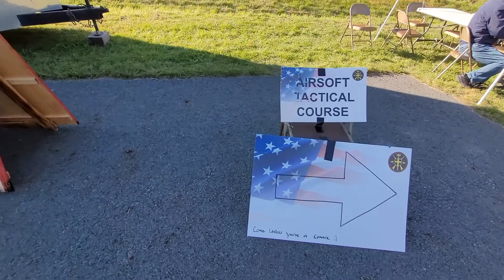Rod of Iron Vendor Walk 2022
A walk around the vendors at Rod of Iron 2022 Saturday afternoon.